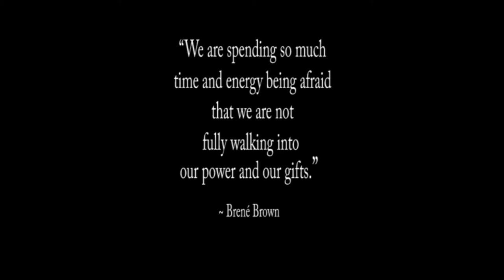Images by Betty Hodges 1080p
Video project for my Arcanum Level 20